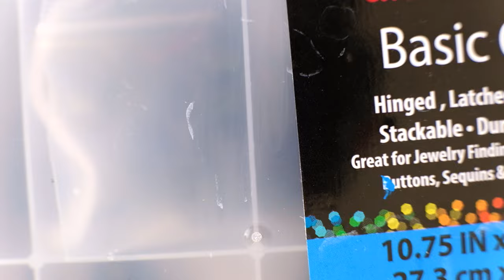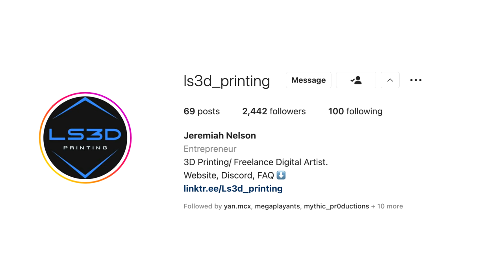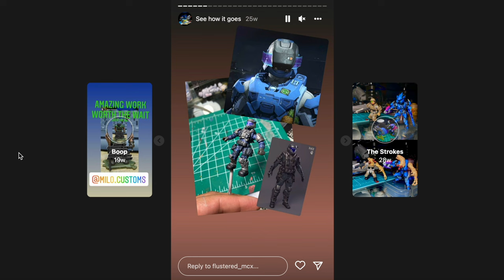Halo Infinite Multiplayer Spartans are AWESOME! Custom Review Pt.3 🔥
Flustered_MCX returns! In part 3 of this custom video showcase I check out four Halo Infinite Multiplayer Spartan armor coatings!

These characters include custom painting and molding alongside incredible 3D printed pieces. Which skins do you own in Halo Infinite?